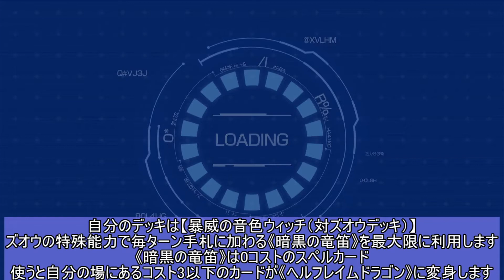シャドバト ファーストフロアを制覇する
ダークスタジアム編開始。シャドバ部を去ったレイの情報を手に入れるため、今回はファーストフロア最強のプレイヤー・九鬼ズオウを倒します。彼とのバトルは特殊ルール戦で、毎ターン《暗黒の竜笛》がお互いの手札に加わります
ズオウは専用デッキで挑めばほぼ確実に、それも大抵短時間で勝てるのでダークコイン稼ぎに最適の相手です。シャドバトをやり込むならおそらく何百回と倒すことになる人物です。自分は裏ボスを倒した後に300回以上倒しました。大変でした

～ズオウの特殊能力『暴威の音色』～
毎ターン、《暗黒の竜笛》がお互いの手札に加わるルールだ。
《暗黒の竜笛》はコスト３以下のカードを《ヘルフレイムドラゴン》に変身させるぞ！

～《暗黒の竜笛》の能力～
コスト０ / ドラゴン / スペル
コスト３以下の自分のフォロワー（《ヘルフレイムドラゴン》を除く）すべてと、コスト３以下の自分のアミュレットすべてを《ヘルフレイムドラゴン》に変身させる。

0:00 ダークスタジアムに入る
2:12 ファーストフロア
14:23 ズオウとコウ
16:07 目つきの悪い男性とマウラ
18:12 ズオウに勝負を挑む
19:30 vs.九鬼ズオウ（暴威の音色）
21:42 ズオウに勝利
23:40 【暴威の音色ウィッチ】のデッキレシピ

～バトル設定～
バトル演出　　　　　　　　　：ノーマル
自分のカードプレイカットイン：バトル毎に1回
相手のカードプレイカットイン：バトル毎に1回
フィニッシュカットイン　　　：ON

～ゲーム情報～
タイトル：シャドウバース チャンピオンズバトル
ジャンル：カードバトルRPG
対応機種：Nintendo Switch
発売日　：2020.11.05（通常版） / 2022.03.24（レジェンダリーエディション版）
© アニメ「シャドウバース」製作委員会・テレビ東京